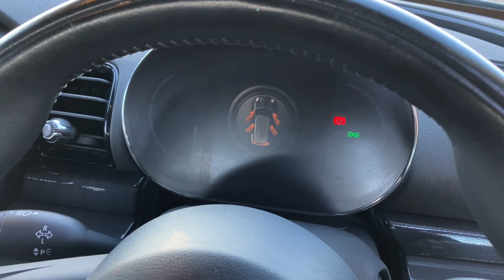Mini Clubman EA70 FNV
Available now at NiceSpecCarShop.com